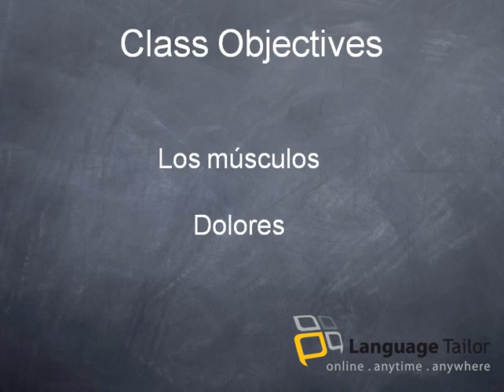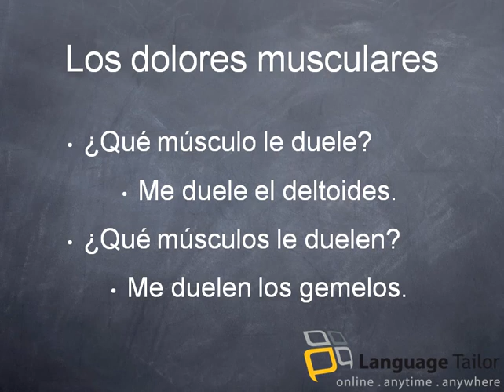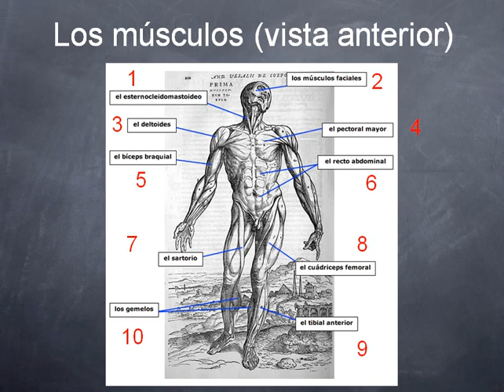Language Tailor Medical Spanish 2.4.A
This Medical Spanish video 2.4 covers the following:

- The muscles (front of the body), sports
- Infinitives: --ar verbs
- Listening: Working out later in life (1)